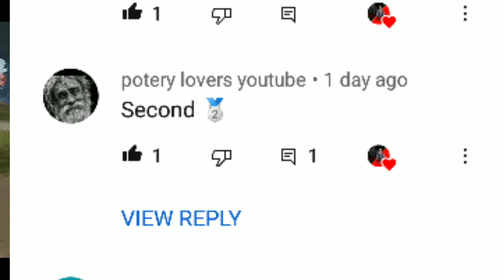how To Fast Collect Spear In Last Island Of Survival 15 Day | Spear Kese Laye Last Day Of Rules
Survival Shooter  Change Channel Name New Name LDOR Gamer | Last Day Of rules Gamer

sᴇɴᴅ ᴍᴇ ʀᴇǫᴜᴇsᴛ ᴀɴᴅ sᴇɴᴅ ᴍᴇ ᴍᴇssᴀɢᴇ ɪ ᴀᴍ ʏᴏᴜʀ sᴜʙsᴄʀɪʙᴇʀ

I'm on Instagram as @ashok_yt. Install the app to follow my photos and videos.

Join My Whatsapp Gurp

NCS Song Use

NCS Song Use me